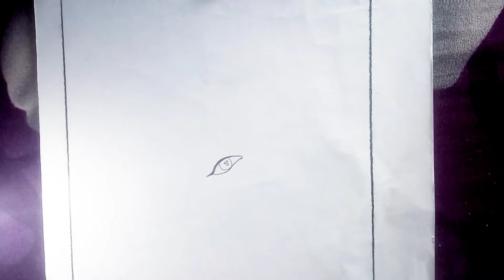??? V/S Me | very easy beautiful girl face drawing | girl drawing easy step by step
very beautiful girl face drawing | girl drawing easy step by step | easy girl drawing for beginners

pencil art girl
pencil artist
pencil art drawing easy
pen art for kits
pencil drawing

 ___________Thank you_______________